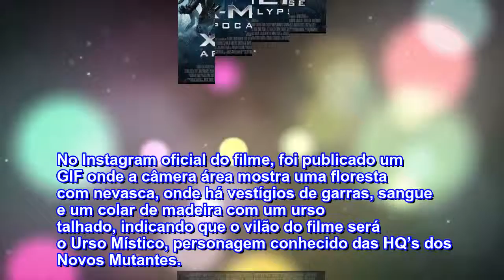Os Novos Mutantes | Fox mostra vilão de novo filme dos X-Men em GIF promocional; confira!